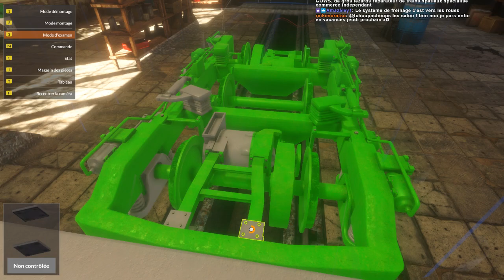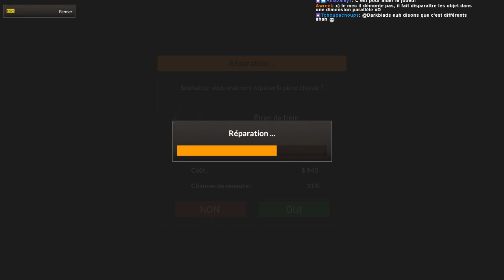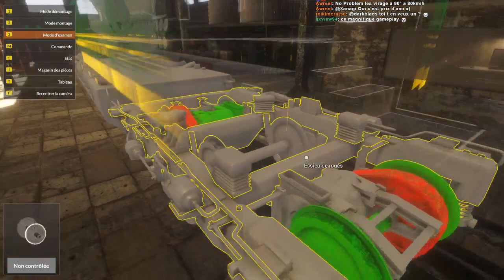Train Mechanic Simulator 2017 - Le goût du travail bien fait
De temps en temps on aime bien essayer un simulateur sur la chaîne, cette fois c'est sur les trains.